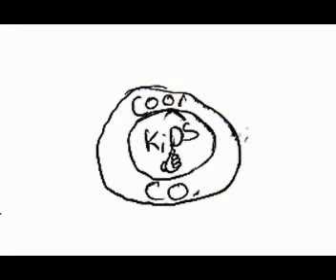By Jasper - Burp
A dope burping by Jasper Clough